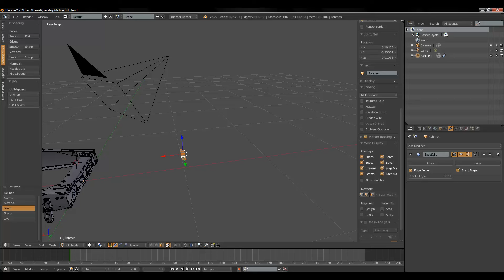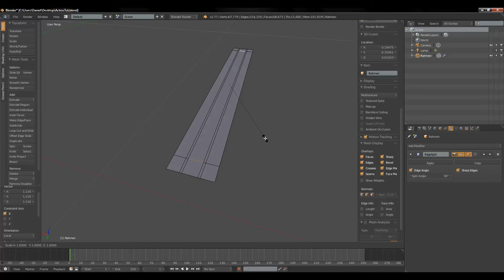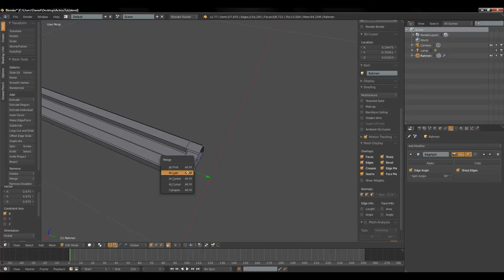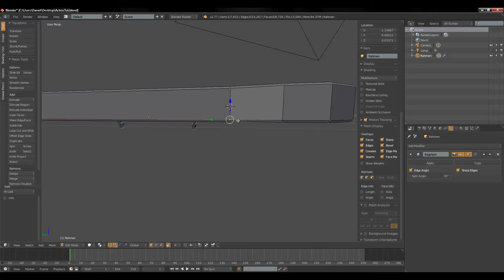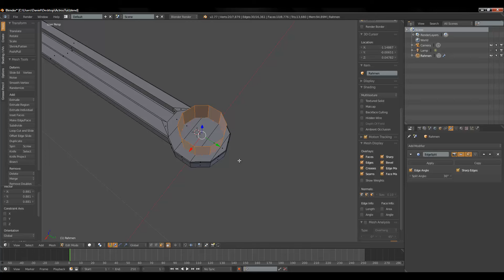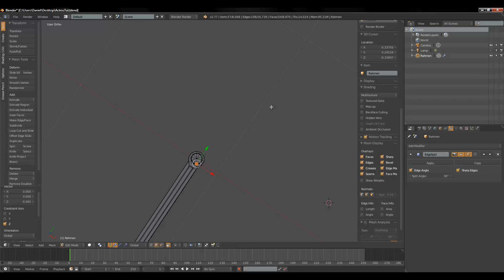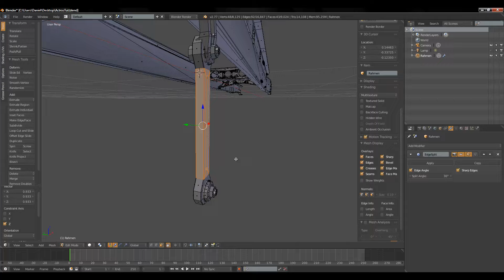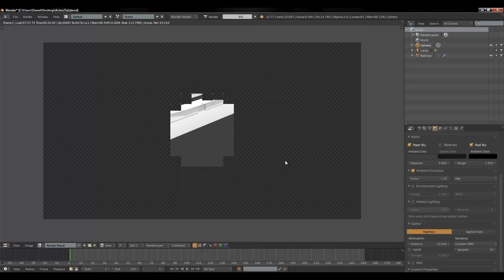"BEGINN DER ACHSE" Tutorial Mercedes Benz Actros 2048 Allrad LS15 Modding [Part 07] Blender 2.77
"BEGINN DER ACHSE" Tutorial Mercedes Benz Actros 2048 Allrad LS15 Modding [Part 06] Blender 2.77

Eine neues Modding Tutorial zu einem MB Actros 2048 Allrad... Baustellen Version mit passenden Schmitz Cargobull Kippsattel Auflieger (3 Achs)

Gruss euer Freak36558